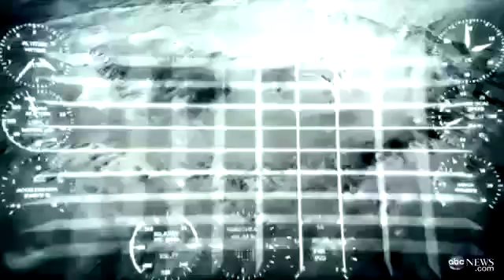NASA's Curiosity Mars Rover: '7 Minutes of Terror' Animation Video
NASA attempts to safely land Curiosity rover on surface of the red planet.

Related Story: Mars Rover On Final Approach for Landing Tonight

NASA's Mars Curiosity Rover closed in on its target today, all systems go for a landing on Mars late tonight (Monday morning at 1:31 a.m. EDT). If there's anxiety at the Jet Propulsion Laboratory in Pasadena, Calif., which controls the mission, one can understand.

Curiosity (the mission's formal name is Mars Science Laboratory) is the largest, most expensive and most ambitious Mars probe sent by the United States in a generation. It's been a decade in the making and ran up bills of $2.5 billion.

NASA is playing down expectations, but if the building blocks of life are buried in the Martian soil, Curiosity's miniature onboard chemistry laboratory is designed to pick them out.

"Can we do this? Yeah, I think we can do this. I'm confident," Doug McCuistion, head of the Mars exploration program at NASA headquarters, said Saturday. "We have the A-plus team on this. They've done everything possible to ensure success, but that risk still exists."